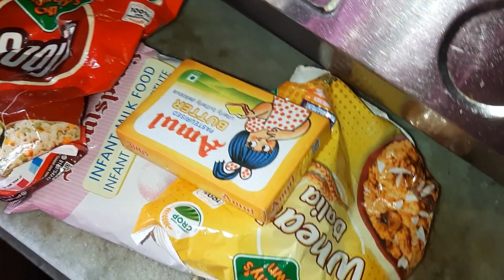নতুন ঘর তোমাদের ঘুরে দেখালাম || এবার অপেক্ষা বিয়ের || সুজির হালুয়া recipe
নতুন ঘর তোমাদের ঘুরে দেখালাম || এবার অপেক্ষা বিয়ের || সুজির হালুয়া recipe vlog my @susmitadailydairy3623